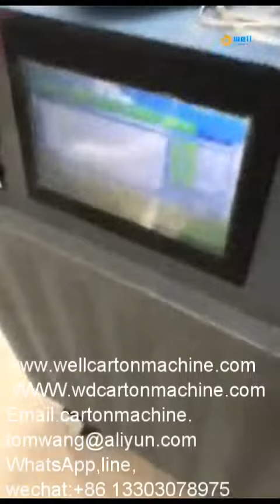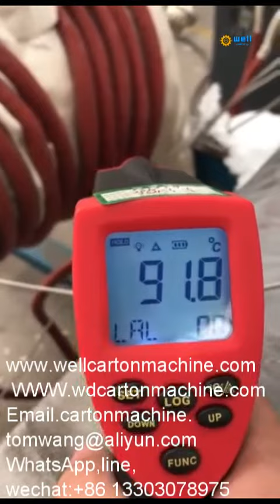Portable screw barrel induction weld preheat system